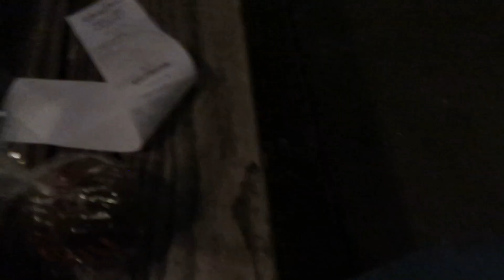Disney Day with Maddy and Austin! January 2022